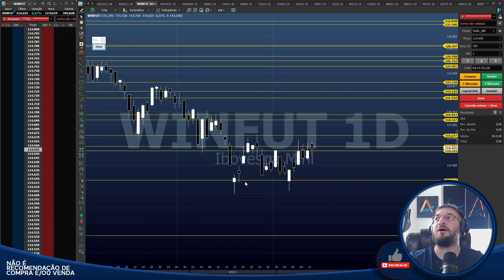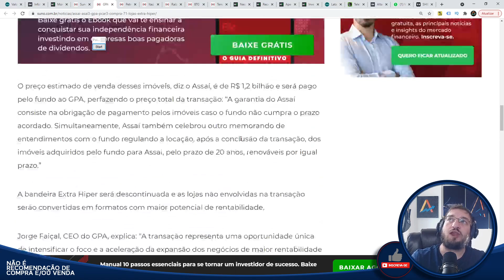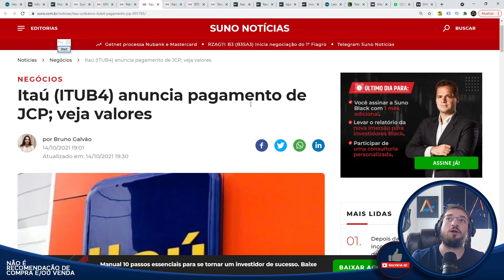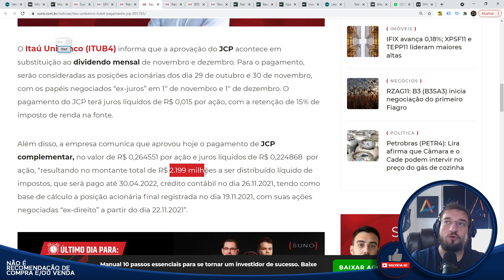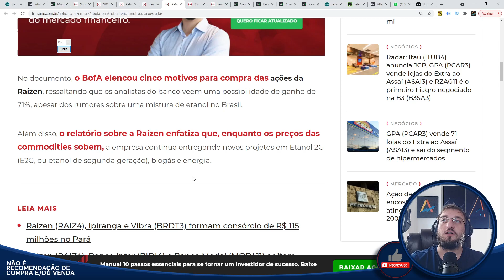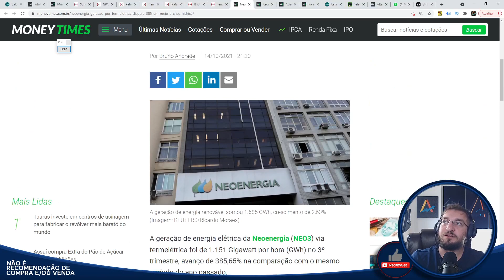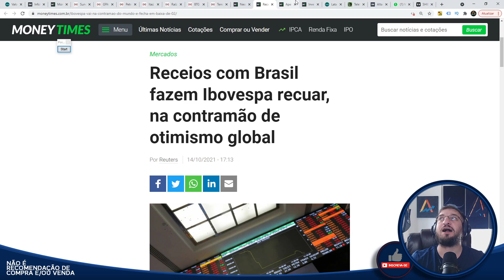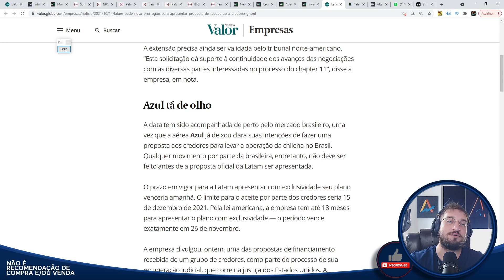🟡Bom dia Financeiro - Notícias🟡 - SEXTA VEM FORTE - ALTA? Muita Notícia!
Caixa Postal: 76586
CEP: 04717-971